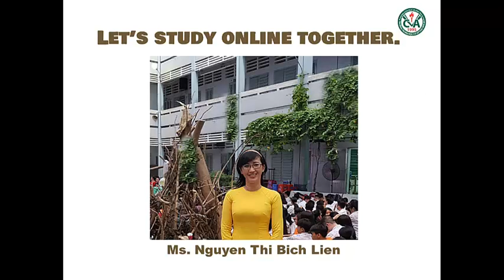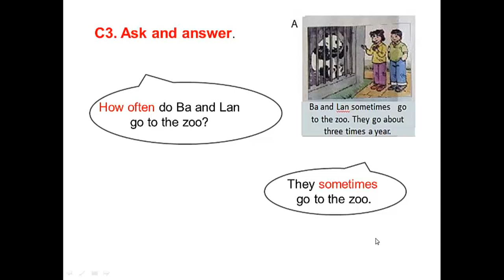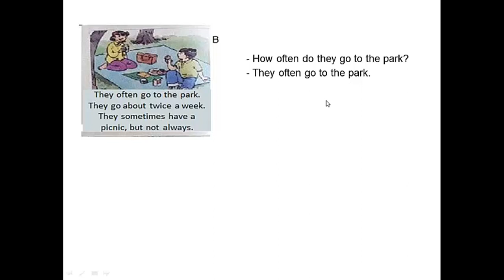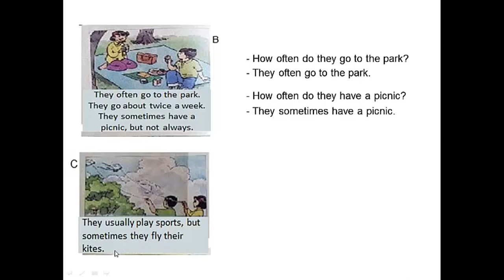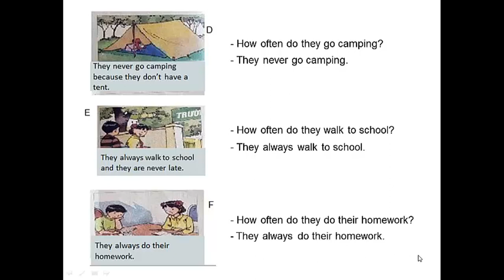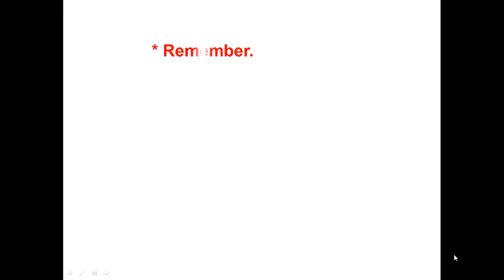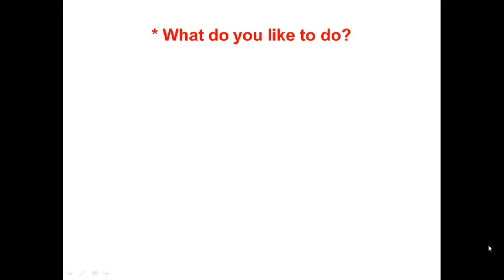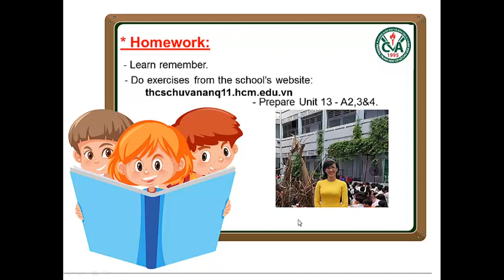TIẾNG ANH 6 (20.4 - 25.4) - Unit 12: Sports and Pastime - Section C (C3,4)